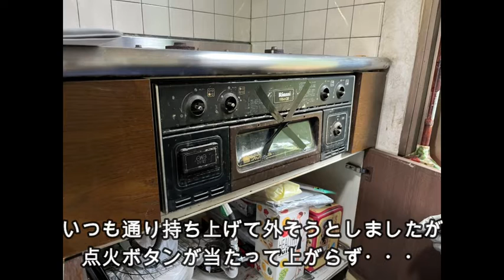【ガスコンロ】１９８６年製・・激レア！！ガスコンロに四苦八苦・・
スマイルホーム水戸店HP

正直屋水戸店LINEアカウント
＠jla9453p